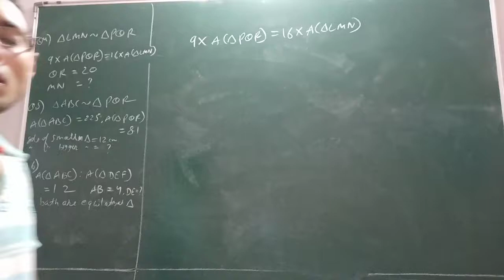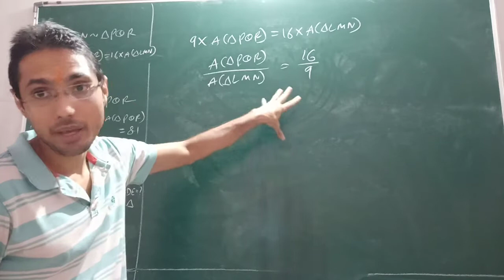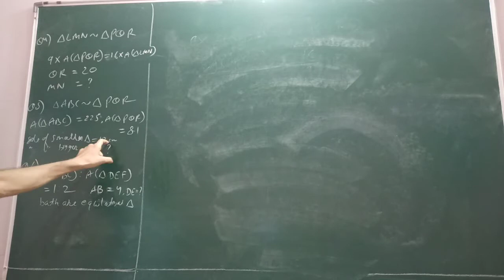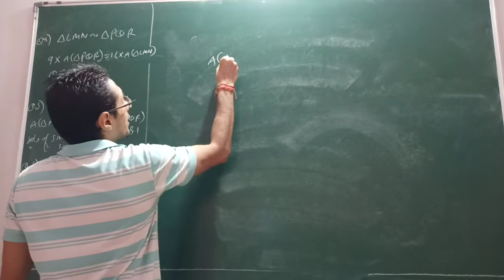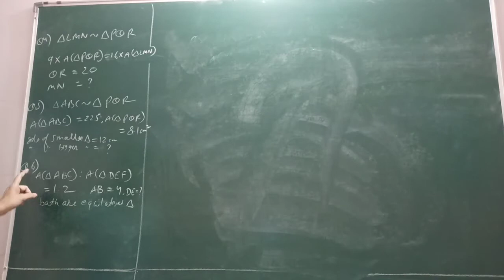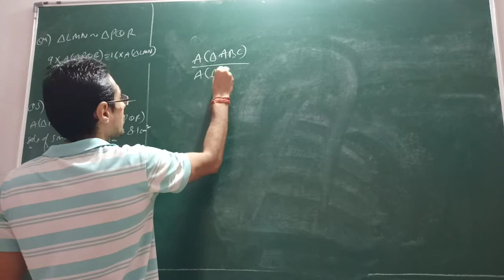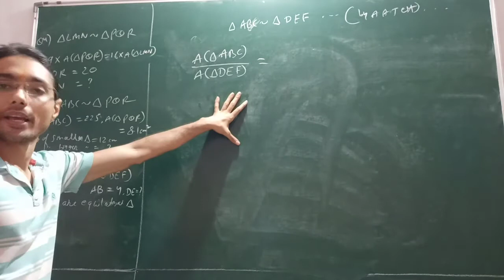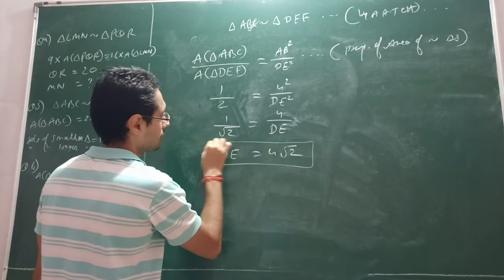STD X MATHS2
Similarity ex: 1.4 qn.4,5,6